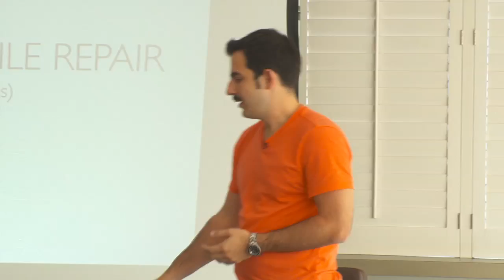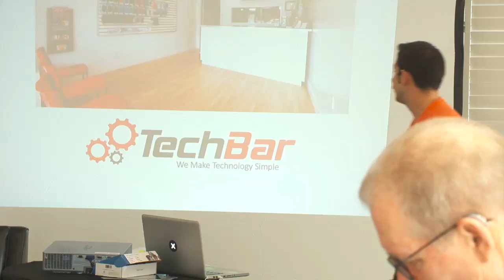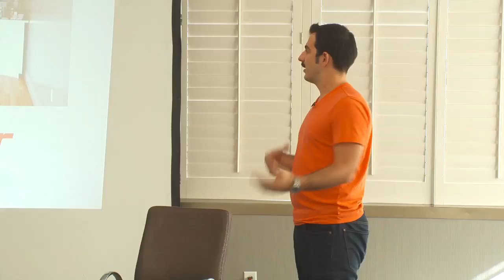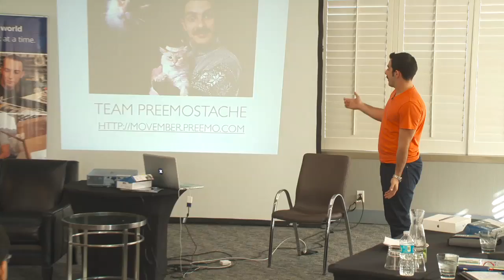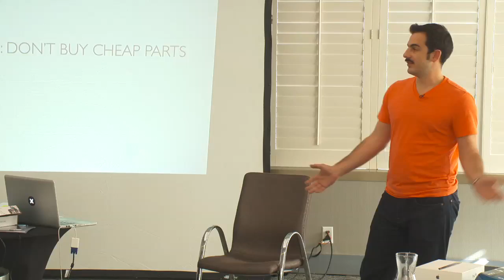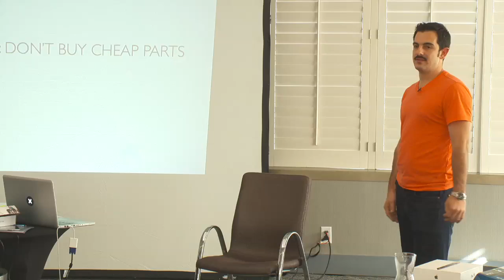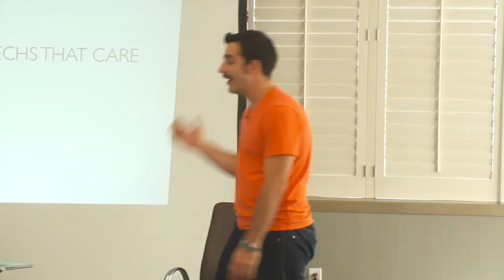Repair Business Workshop with Preemo's Ivan Mladenovic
Ivan Mladenovic teaches lessons he's learned in mobile repair while growing Preemo Learn from Ivan's experience and build your own mobile device repair business!

This video is part of iFixit's series on starting and growing your own repair business, filmed at our first-ever Repair Business Workshop at ICRS 2013

iFixit is making it easier for enterprising fixers to start their own businesses with the Pro Tech Network a joint project with Microsoft. Turn your garage workstation into a storefront—we'll show you how. iFixit empowers repair technicians to grow their business with free repair guides, business development wikis, design/marketing resources, and a vibrant community of repair businesses—all online.